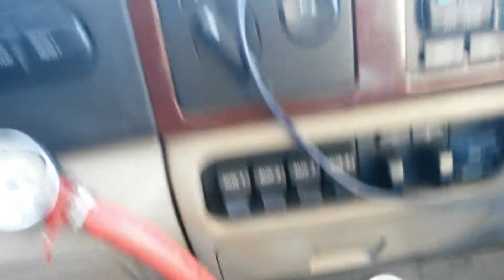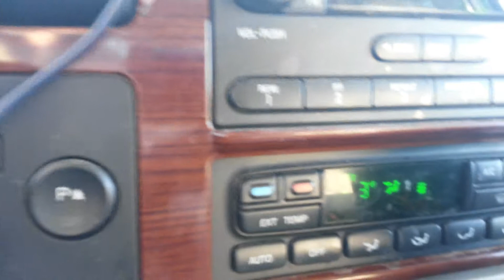My TrailerDayz Life ~2/20/14-1~ The Frigid North ~Camper Delivery to Red Deer, AB Canada